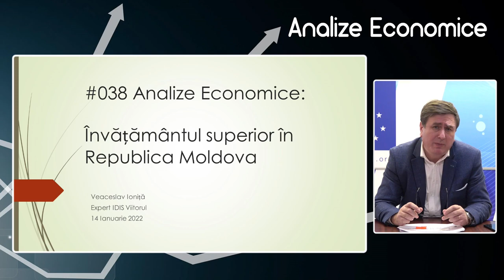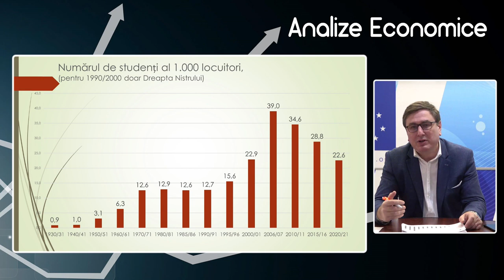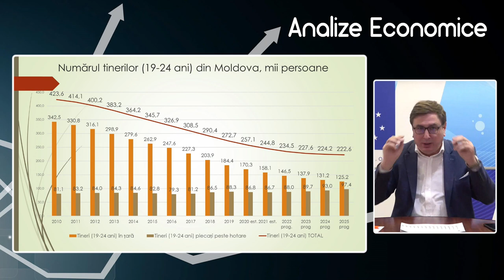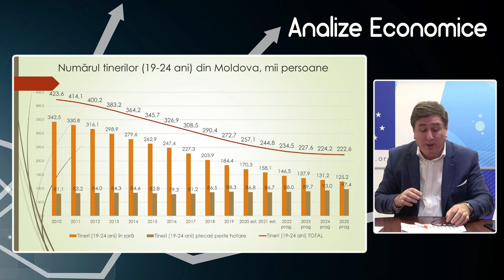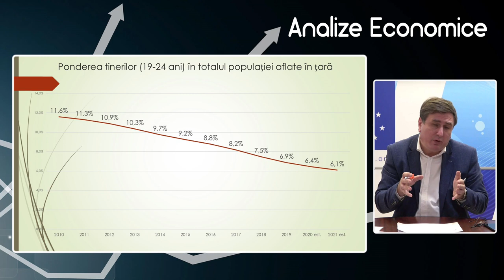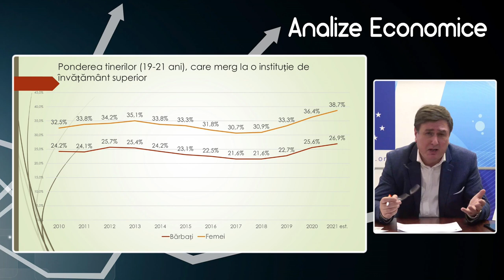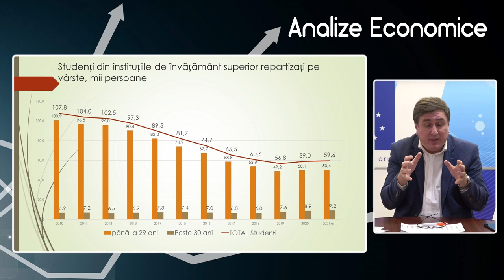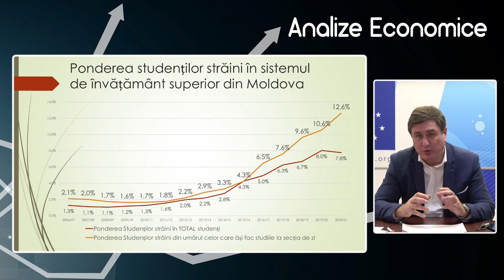Analize economice cu Veaceslav Ioniță - 14 ianuarie 2022. Învățământul superior în Republica Moldova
Analize economice cu Veaceslav Ioniță - 14 ianuarie 2022. Subiectul „Învățământul superior în Republica Moldova”